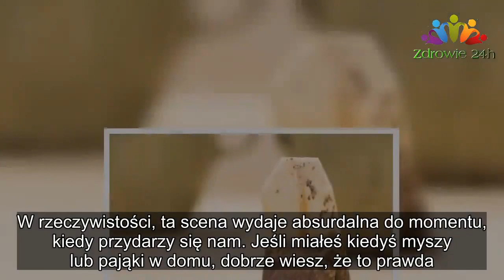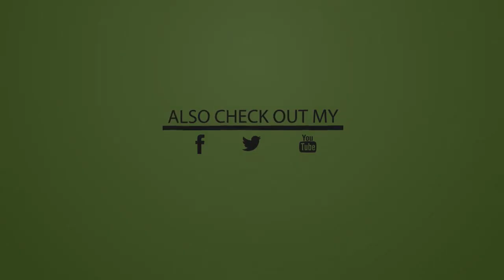WYSTARCZY JEDNA TOREBKA HERBATY I JUŻ NIGDY WIĘCEJ NIE ZOBACZYSZ MYSZY ANI PAJĄKÓW W DOMU! |Zdrowie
WYSTARCZY JEDNA TOREBKA HERBATY I JUŻ NIGDY WIĘCEJ NIE ZOBACZYSZ MYSZY ANI PAJĄKÓW W DOMU! |Zdrowie 24h
To typowa scena z komedii: mysz lub pająk przemyka środkiem pokoju, a wszyscy, krzycząc, wskakują na krzesła i domagają się, by ktoś pozbył się zwierzęcia.

W rzeczywistości, ta scena wydaje absurdalna do momentu, kiedy przydarzy się nam. Jeśli miałeś kiedyś myszy lub pająki w domu, dobrze wiesz, że to prawda. Jeśli właśnie teraz masz jakieś niechciane zwierzęta w domu, szczerze Ci współczujemy. Poniżej znajdziesz prosty sposób, jak pozbyć się ich raz na zawsze.

Dlaczego myszy wchodzą do domu?
Nie chodzi o to, że w Twoim domu nie jest wystarczająco czysto. Gryzonie poszukują miejsca schronienia i czegoś do jedzenia wszędzie gdzie tylko mogą. Jeśli napotkają na drodze Twój dom, to po prostu się wprowadzą.

Są rzeczy, które je przyciągają, takie jak otwarte kubły na śmieci na zewnątrz, skrzynie na kompost, leżące na ziemi w ogrodzie owoce lub orzechy, wystawione na zewnątrz jedzenie Twojego psa, a nawet karmnik dla ptaków. Wymień wiec pojemniki na zamykane, by myszy nie mogły się do nich dostać.

Sprawdź dokładnie swój dom pod kątem dziur lub pęknięć. Myszy są sprytne, zdołają wejść przez niezabezpieczone szczeliny wokół rur, rynny czy kabli. Jeśli przestrzeń jest wystarczająca, żebyś włożył w nią palec, to znaczy, że mysz może się prześlizgnąć.
Nawet jeśli nie widziałeś jeszcze żadnej myszy, ale zauważasz w domu na podłodze małe ilości odchodów wielkości ziarna, to wiedz, że masz problem. Innym znakiem są ślady gryzienia na papierowych lub drewnianych opakowaniach.

Gryzonie są niebezpieczne dla zdrowia, ponieważ rozsiewają zarazki w swoich odchodach. Dodatkowo, myszy i szczury mogą roznosić pchły i kleszcze, które potrafia przejść na domowników.

Dlaczego pająki wchodzą do domu?
We wrześniu zaczyna się okres godowy pająków. Samce wyruszają więc na poszukiwania, w efekcie czego mogą zawędrować do Twojego domu. Najczęściej wchodzą przez otwarte okna i drzwi, a także inne szczeliny.

Rozwiązanie: saszetki herbaty z mięty pieprzowej
Herbata z mięty pieprzowej znana jest również jako herbata miętowa i jest mieszanką liści mięty zielonej (Mentha spicata) i liści mięty pieprzowej (Mentha piperita).
Krok 1: Zatkaj dokładnie wszystkie miejsca, przez które niechciani goście mogą dostawać się do Twojego domu.

Krok 2: Dokładnie wysprzątaj dom i zabezpiecz wszystkie pojemniki z jedzeniem.

Krok 3: Zaopatrz się w herbatę z mięty pieprzowej w saszetkach

Nie musisz wydawać fortuny na eksterminację szkodników. Wystarczy, że przygotujesz herbatę z mięty pieprzowej i wypijesz. Usiądź wygodnie, połóż nogi na podnóżku i zacznij czytać coś ciekawego, a zużytą saszetkę zostaw tam, gdzie podejrzewasz, że gromadzą się szkodniki. Na jeden pokój będziesz potrzebować trzech saszetek.

Żegnajcie szkodniki!
To wszystko! Podczas gdy Ty będziesz siedzieć delektując się pyszną herbatą, niechciane zwierzaki same uciekną z Twojego domu.

We wrześniu zaczyna się okres godowy pająków. Samce wyruszają więc na poszukiwania, w efekcie czego mogą zawędrować do Twojego domu. Najczęściej wchodzą przez otwarte okna i